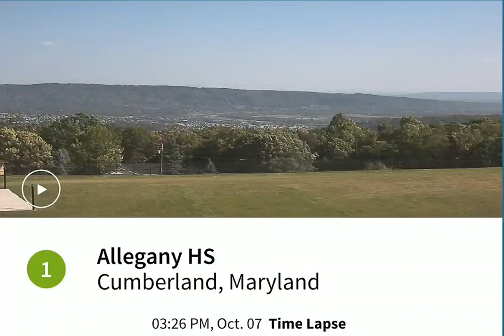Allegany High Cumberland 10/7/20